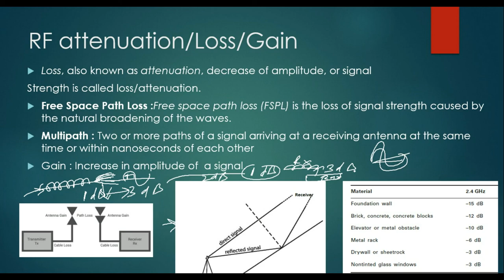Chapter 6 : RF loss and attenuation (Basic of Wireless in hindi)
This video talks about free space path loss, loss, Gain, and attenuation.